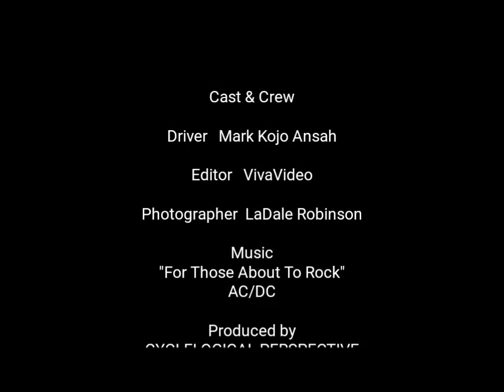Redlands Thursday Crit Practice (For Those About To Ride)